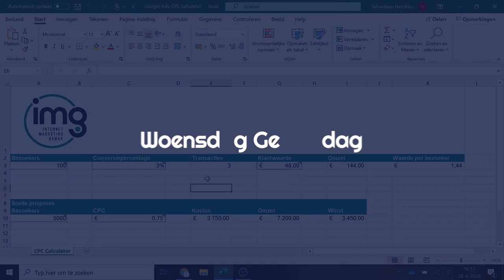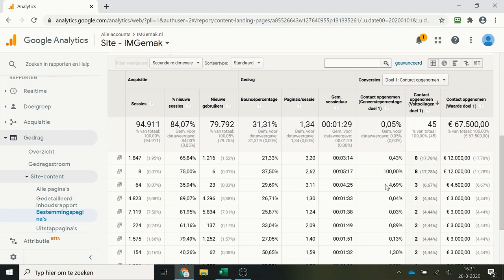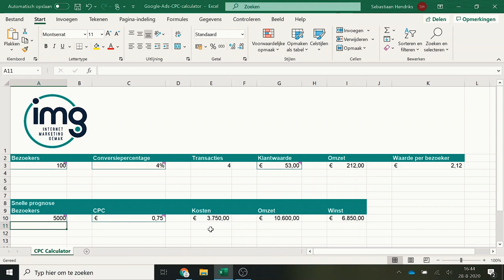Succesvol Adverteren met Google Ads in 2024 WGD 48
Wat als je kunt adverteren zonder kosten?

Als je in de afgelopen jaren meer dan 100.000 euro aan Google Ads hebt besteed, weet je welke fouten keer op keer gemaakt worden.

Naast veel fouten, heb ik ook deze lessen geleerd.

🏆 Win met Google Ads. Volg de cursus

Ik laat niets achterwege en in deze video onthul ik jou de 4 succesfactoren.

De factoren die keer op keer ontbreken wanneer een Google Adwords campagne achteraf toch geen winst maakt.

Bekijk de video bomvol Google Ads tips en ontdek

00:00 - Introductie
01:26 - #1 Het Conversiepercentage
03:48 - #2 De Klantwaarde
07:00 - #3 De Bezoekerswaarde
10:25 - #4 De grootte van je doegroep (Google Ads vertoningen)

👉🏻 NOG MEER GOOGLE ADS TIPS? 👈🏻

Volg elke WGD en krijg iedere week de beste tips op het gebied van webdesign, marketing en SEO. Vers van de pers, gratis en voor niets.